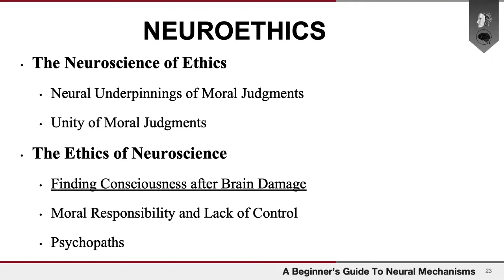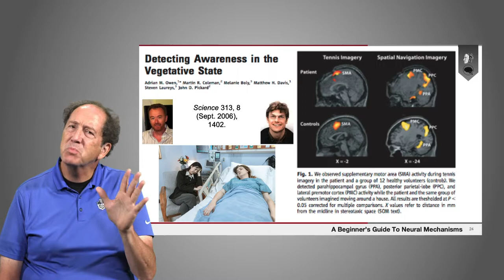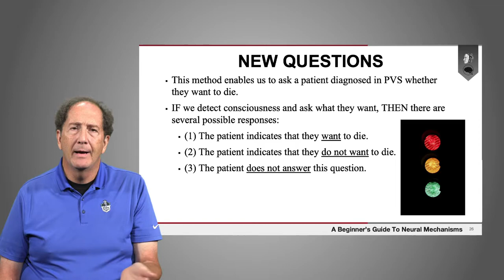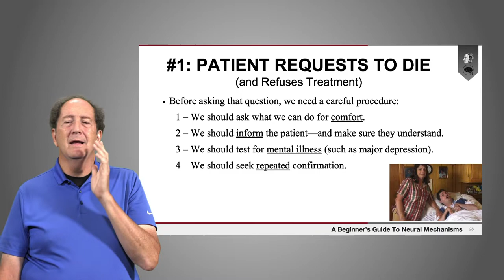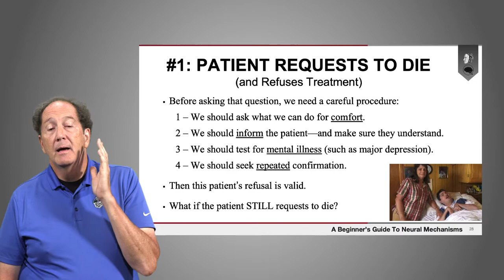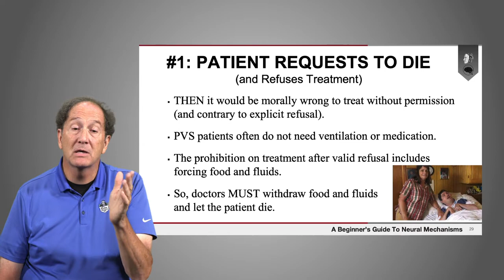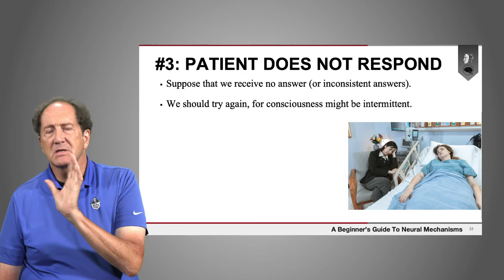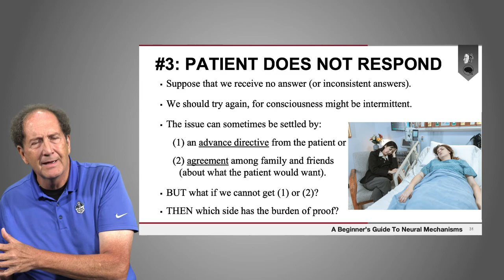Finding Consciousness After Brain Damage | Dr. Walter Sinnott-Armstrong (Part 3 of 5)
Part 3 of 5 of Dr. Walter Sinnott-Armstrong's series about neuroethics from A Beginner's Guide To Neural Mechanisms—a pair of 5-minute explainers and six sets of deeper dives made via collaboration between @neuralmechanisms942 and @PhilosophyOfBrains with generous funding from the @templetonworldcharityfound4808 in partnership with @dukeuniversity and those listed in the video credits.

SUGGESTED READING
Aharoni, E., Sinnott-Armstrong, W., & Kiehl, K. A. (2012). Can psychopathic offenders discern moral wrongs? A new look at the moral/conventional distinction. Journal of Abnormal Psychology, 121, 484–497.
Cameron, C. D., Payne, B. K., Sinnott-Armstrong, W., Scheffer, J. A., & Inzlicht, M. (2017). Implicit moral evaluations: A multinomial modeling approach. Cognition, 158, 224–241.
Crockett, M. J. (2013). Models of morality. Trends in Cognitive Sciences, 17(8), 363–366.
Cushman, F. (2013). Action, Outcome, and Value: A Dual-System Framework for Morality. Personality and Social Psychology Review, 17(3), 273–292.
Greene, J. D., Sommerville, R. B., Nystrom, L. E., Darley, J. M., & Cohen, J. D. (2001). An fMRI Investigation of Emotional Engagement in Moral Judgment. Science, 293(5537), 2105–2108.
Greene, J. D., Nystrom, L. E., Engell, A. D., Darley, J. M., & Cohen, J. D. (2004). The Neural Bases of Cognitive Conflict and Control in Moral Judgment. Neuron, 44(2), 389–400.
Hsu, M., Anen, C., & Quartz, S. R. (2008). The Right and the Good: Distributive Justice and Neural Encoding of Equity and Efficiency. Science, 320(5879), 1092–1095.
Khoudary, A., Hanna, E., O’Neill, K., Iyengar, V., Clifford, S., Cabeza, R., De Brigard, F., & Sinnott-Armstrong, W. (2022). A functional neuroimaging investigation of Moral Foundations Theory. Social Neuroscience, 0(0), 1–17.
Monti, M. M., Laureys, S., & Owen, A. M. (2010). The vegetative state. BMJ, 341, c3765.
Nadelhoffer, T., & Sinnott-Armstrong, W. (2012). Neurolaw and Neuroprediction: Potential Promises and Perils. Philosophy Compass, 7(9), 631–642.
Owen, A. M., Coleman, M. R., Boly, M., Davis, M. H., Laureys, S., & Pickard, J. D. (2006). Detecting Awareness in the Vegetative State. Science, 313(5792), 1402–1402.
Roskies, A. (2021). Neuroethics. In E. N. Zalta (Ed.), The Stanford Encyclopedia of Philosophy (Spring 2021). Metaphysics Research Lab, Stanford University.
Sinnott-Armstrong, W. (2016). Finding Consciousness: The Neuroscience, Ethics, and Law of Severe Brain Damage. Oxford University Press.